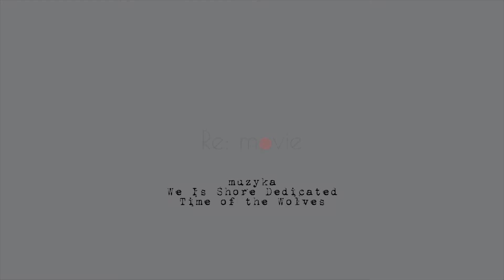Renifer mówi: ZMA(J)ST(E)RUJ ŚWIĘTA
Trzecie wydarzenie z cyklu Wkręć się w Warsztat.
10 grudnia Warsztat Miejski zaprasza wszystkich do wspólnych majstrów i masteringu Świąt. Majesterkujesz, skręcasz, rozkręcasz konstruujesz, masz pomysł na ulepszenie, podkręcenie, hackowanie świąt?
Czekamy na Was!